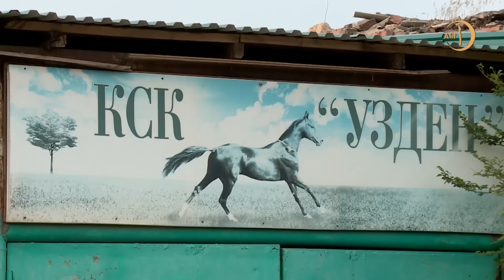В здоровом теле – здоровый дух! Ислам и спорт. Мир вам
Очередной выпуск программы «Мир вам» посвящен теме «Ислам и спорт».
Сюжет из Ингушетии рассказывает о многодетной семье Цуровых, в которой и родители, и дети занимаются стрельбой из лука.
Репортаж из Казани знакомит зрителей с татарской национальной борьбой «Куреш».
В гостях у джигитов из Конно-Спортивного клуба «Узден» побывали наши дагестанские корреспонденты.
Гость программы - руководитель молодежного отдела Совета муфтиев России Рафис Миннуллин. Ведущая Динара Садретдинова  беседует с ним  о спортивных проектах и мероприятиях, проводимых московской уммой.
 «Мир вам» - авторский проект Динары Садретдиновой. В его основу положен опыт работы известной телеведущей в легендарной программе «Мусульмане», 13 лет выходившей на главном телеканале страны «Россия 1». «Мир вам» - это тележурнал, рассказывающий о наиболее интересных событиях жизни российской уммы, встречи с интересными гостями, рассказы об удивительных судьбах, советы, наставления и оригинальные рубрики...